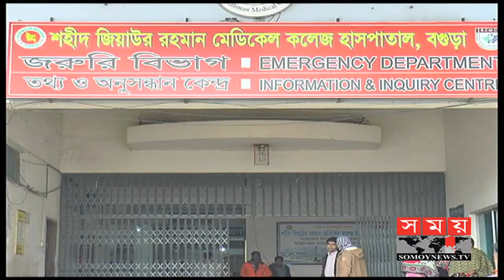ছুরিকাঘাতে প্রাণ হারালেন অবসরপ্রাপ্ত সেনা কর্মকর্তা | Bogra News | Somoy Tv